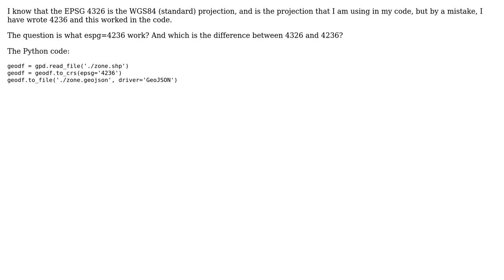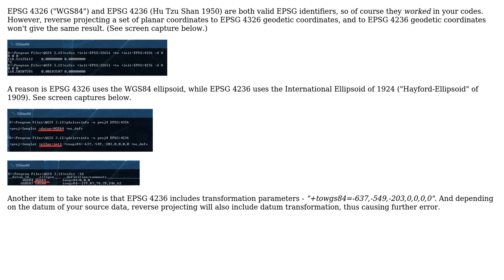GIS: Difference between EPSG:4236 and EPSG:4326?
With thanks & praise to God, and with thanks to the many people who have made this project possible! | Content (except music & images) licensed under CC BY-SA | Music | Images & others | With thanks to user Vince user Tlaloc-ES user Ralph Tee and the Stack Exchange Network Trademarks are property of their respective owners. You are responsible for your own actions.